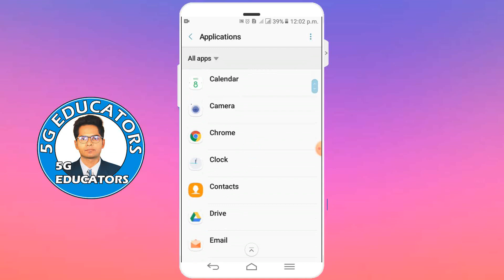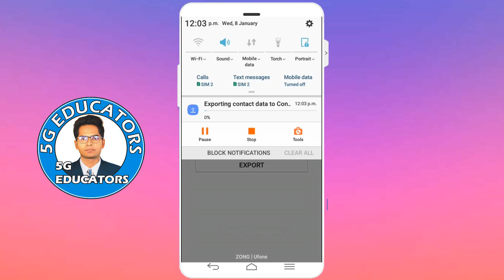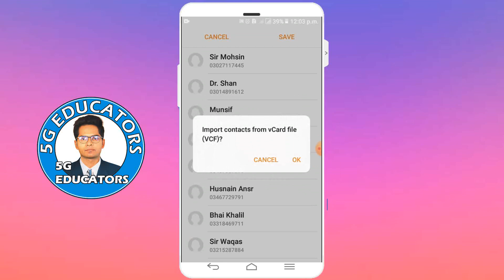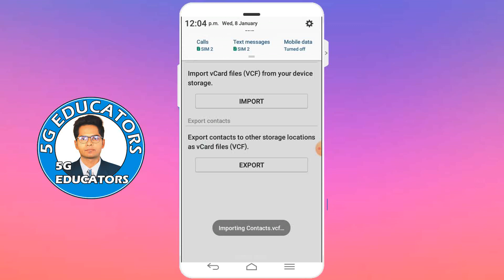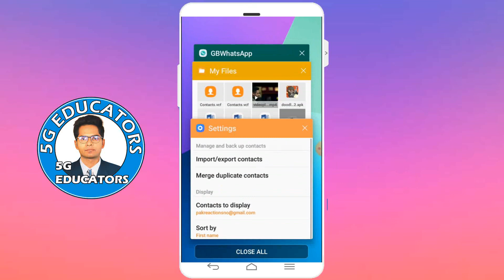How To Copy Contacts to Gmail - Android Device 2020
Aslam o alaikum Guys... This is Innoxent Nafees. In this video i am going to show you that How To Copy Contacts on Gmail. This video will be very helpful for those who want that their contacts should remain save so that if we get them deleted by somehow then we can not lose them we can simply use them by gmail. This video will help you to save your contacts on gmail account. In this video we will use two methods that will help us to store our contacts on gmail account.

1=How to copy Contacts to gmail in URDU/HINDI
2=How to export contacts from android to gmail account in Samsung Galaxy
3=How to copy contacts to gmail from Android Phones
4=How to copy contacts to google account in samsung galaxy grand prime,samsung galaxy grand prime plus,samsung galaxy A10,Samsung galaxy grand prime pro, and other samsung devices

save contacts to google account